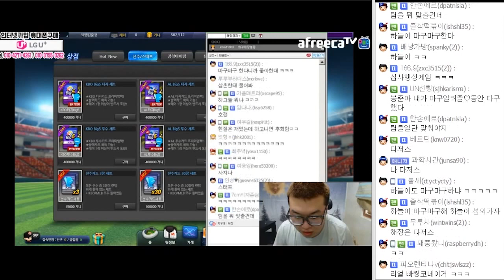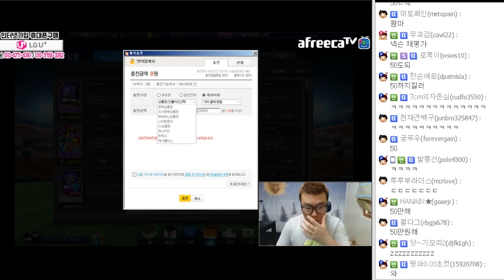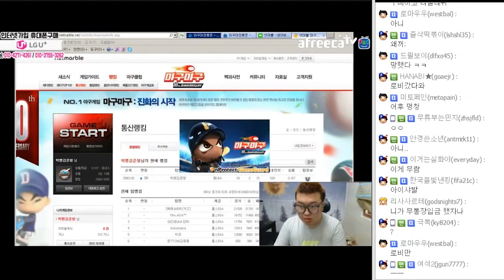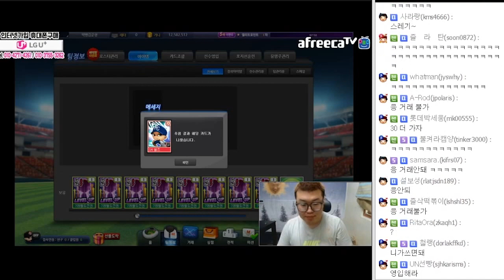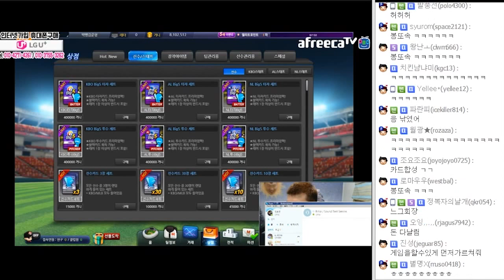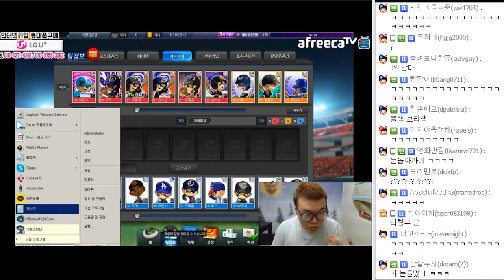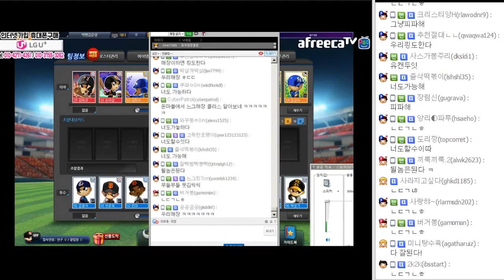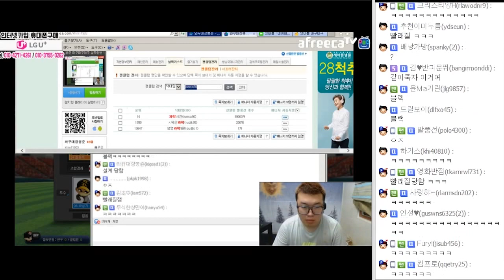봉준 넷마블 마구마구! 여기서도 카드조합 창조경제를..? (16.03.12 #5)